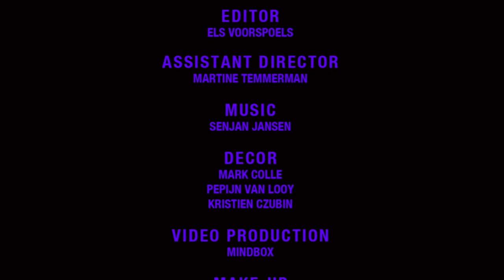Raf Simons | Spring Summer 2021 | Digital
Raf Simons | Spring Summer 2021 | Digital Show in High Definition. (Widescreen - Exclusive Video/1080p)